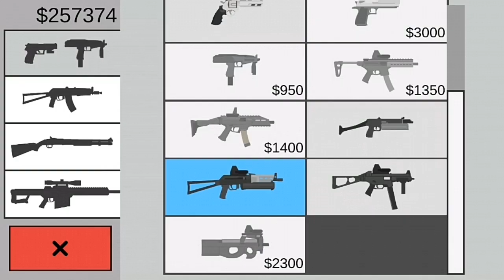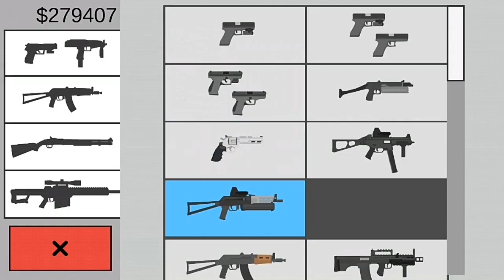Flat Zombies Cleanup Defense Bridge The Best Record Part 20:PP Bizon